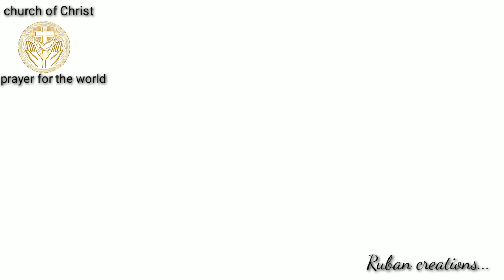Jesus Telugu status